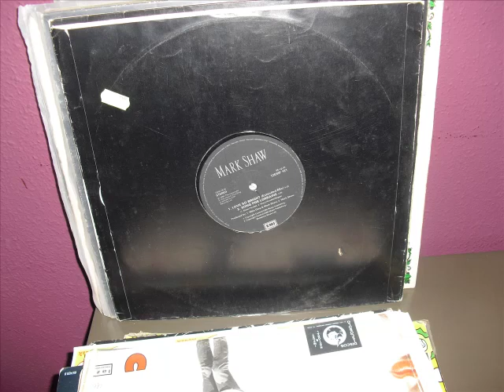Mark Shaw-Love So Bright (the bad mood mix)